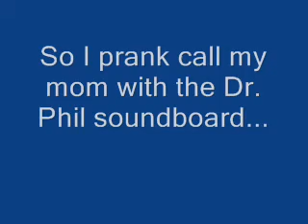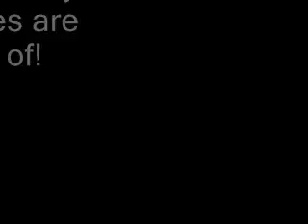I prank call my mom...sad attempt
I used a "Dr. Phil Soundboard" to call my mom...she didn't let me get very far.